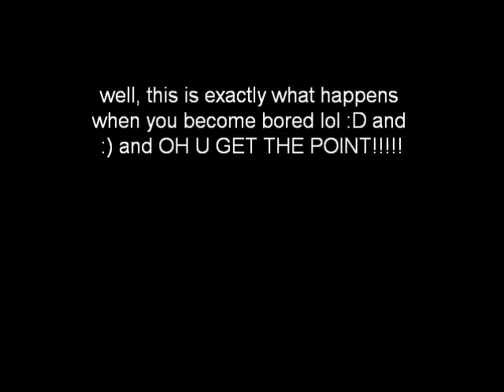the spilled milk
March 12, 2012 at 9:27 PM